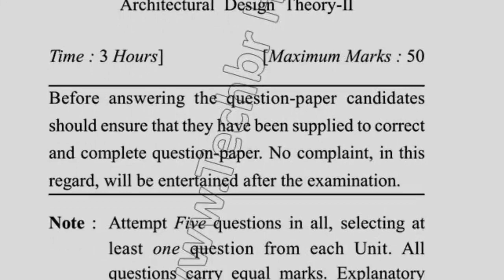2017 Dcrust BARCH 2nd Sem Architectual Design Theory Question Paper